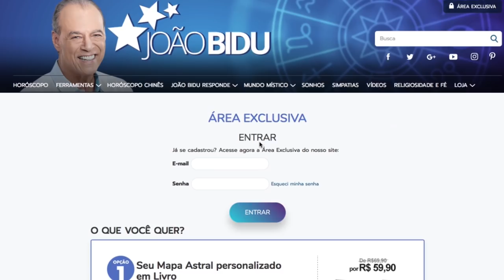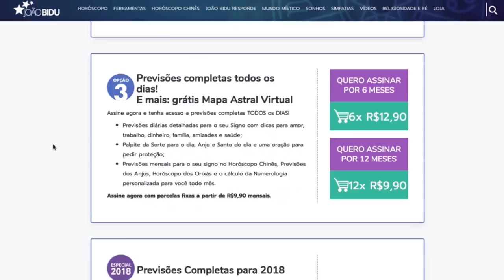PEIXES - PREVISÃO PARA O MÊS DE MARÇO DE 2018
Confira a minha previsão astrológica para o signo de Peixes no mês de Março de 2018.